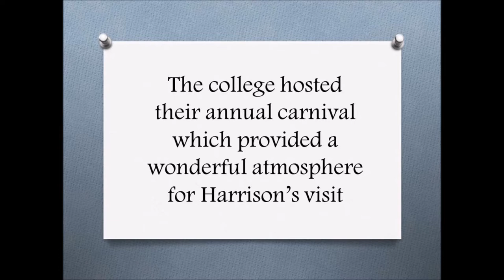Harrison Craig : A Day at Calvary Carnival (set to 'Love is in the Air')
This video is a slideshow comprising of photos of Harrison Craig (The Voice Australia 2013 winner) visiting Ethan Mason from Calvary Christian College, the winner of the Kids WB competition to "Bring Harrison Craig to your school", set to the song "Love is in the Air" from Harrison's sophomore album, "L.O.V.E.". Harrison's visit on the 13th September 2014 coincided with the college's annual Calvary Carnival, which made for a wonderful atmosphere for the visit.  The photos are courtesy of the people credited in the video, & all rights to this video belong to the respective parties involved; it is shared here purely for the purpose of promoting Harrison only.

Harrison's sophomore album L.O.V.E. was officially released on 11 April 2014 & also released globally on iTunes on 14 April 2014. Do check out your local iTunes for immediate download. Fans in the USA have the additional option of downloading 'L.O.V.E.' from the Amazon MP3 store. You can also download 'L.O.V.E.' from Google Play as well as Spotify Premium if they are available in your country.

International fans can order physcial copies of 'L.O.V.E.' from licensed Australian vendors JB Hifi & Sanity, & arrange for overseas shipping delivery. The links to their web order pages are as follows:-

For more info & updates on Harrison Craig tailored for international fans, check out our FB , our Twitter , our Instagram & our Vine account